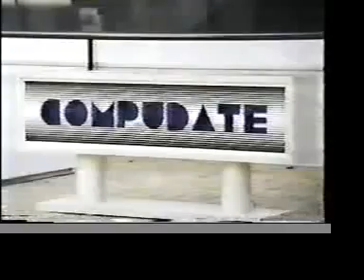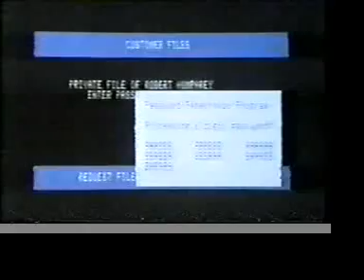Whiz Kids 8.3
Llewelyn Farley tries to find some dirt on Compudate.
**Jeremy Jacquet also played on Mork & Mindy**